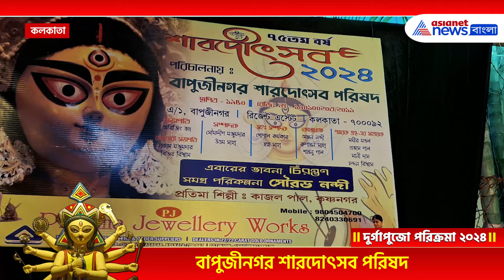অহিংসার পথেই বিচার পাক অভয়া, অভিনব থিম বাপুজি নগর শারদ উৎসবে | Durga Puja 2024 | RG Kar Protest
Durga Puja 2024, RG Kar Protest, Kolkata Best Durga Puja 2024 : থিমে নজর কাড়লেন কমিটির উদ্যোক্তারা, কারো হাতে কোন অস্ত্র নেই। বাপুজীনগর শারদোৎসব পরিষদের থিম হচ্ছে 'চিরন্তন'। চিরন্তন যে সমস্ত জিনিসপত্র প্রয়োজন হয় যেমন, পাখা, কুলো, গামছা, খাদ্যবস্ত্র, বাসস্থান নুন্যতম চাহিদা গুলিই এখানে তুলে ধরা হয়েছে। একই সঙ্গে বার্তা, অস্ত্র দিয়ে শত্রু দমন করতে পছন্দ করছেন, আইনশৃঙ্খলা বজায় রেখে শান্তিপূর্ণভাবে কোন সমস্যা সমাধান করতে আগ্রহী।